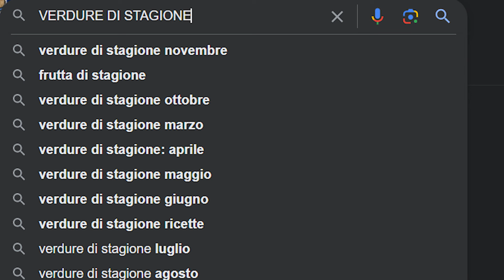DEFINIZIONE MUSCOLARE (TUTTO QUELLO CHE NON SAI )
UNA DIETA BILANCIATA E' COMPOSTA DA TUTTO ,FRUTTA SECCA ,PROTEINE MAGRE E GRASSE ,CARBOIDRATI ,VERDURE E FRUTTA ,LEGUMI E   PROTEINE VEGETALI . IN QUESTO VIDEO TI DICO QUELLO  CHE IO PENSO RIGUARDO LA MIA ESPERIENZA NATURAL ,ED INSIEME VEDIAMO TUTTI I PUNTI CHE IO RITENGO MOLTO IMPORTANTI PER AVERE UN FISICO DEFINITO IN POCO TEMPO CON DEI SEMPLICI  CONSIGLI   PERSONALI .